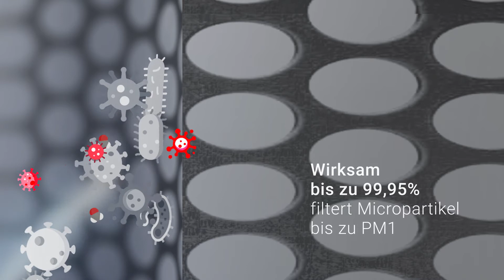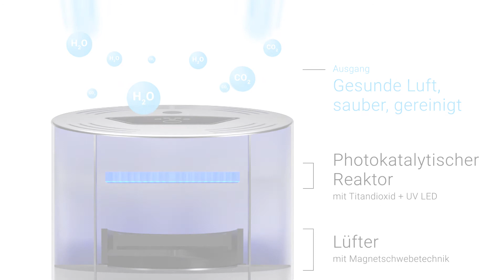skyled Luftreiniger mit photokatalytischem Reaktor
skyled
Reine Luft für
eine bessere
Lebensqualität